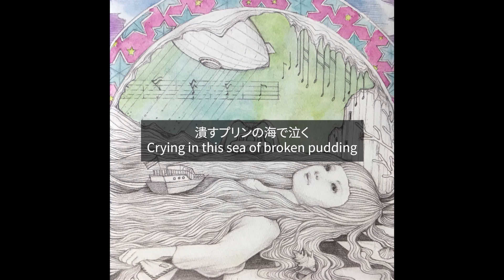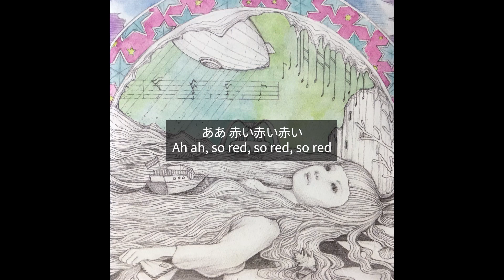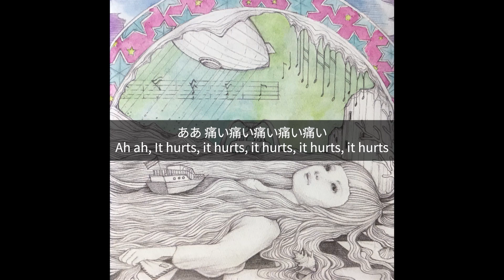薬箱(medicine box) - 倉橋ヨエコ(Yoeko Kurahashi) || English lyrics subtitles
examine: Nacho